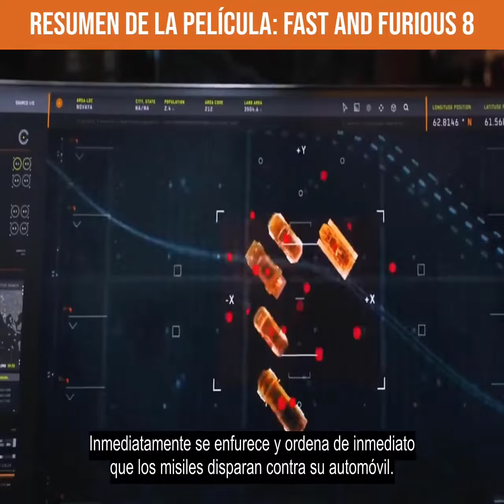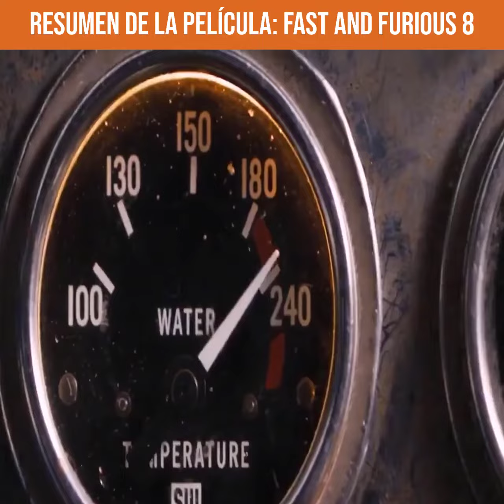Resumen De La Película: Fast And Furious 8